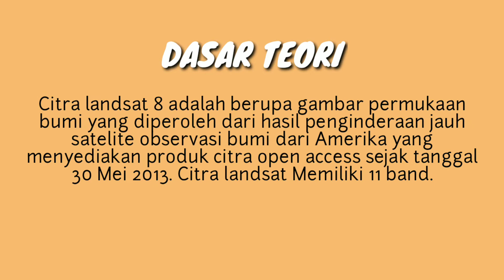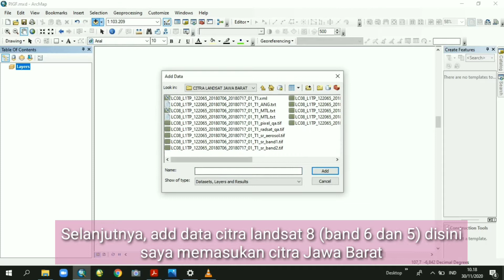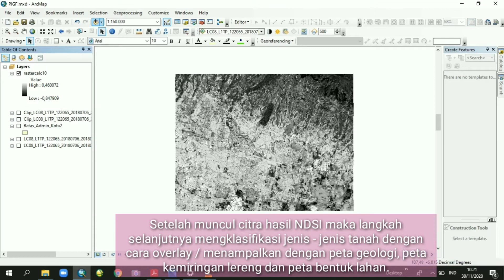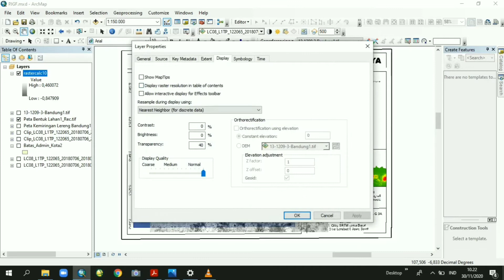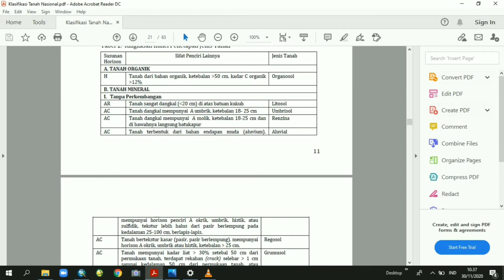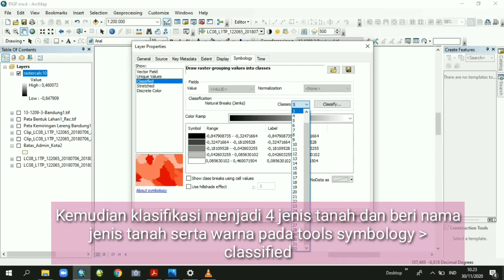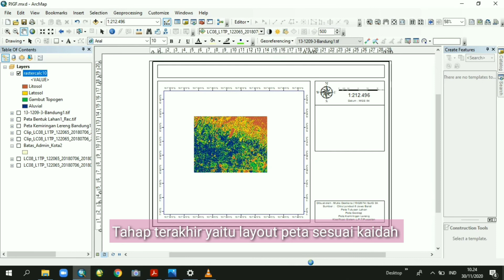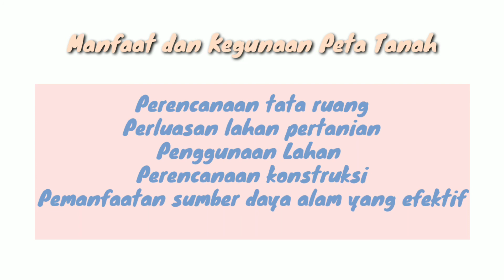Cara Membuat Peta Tanah Pada ArcGIS by (by. Mutia Destiana)